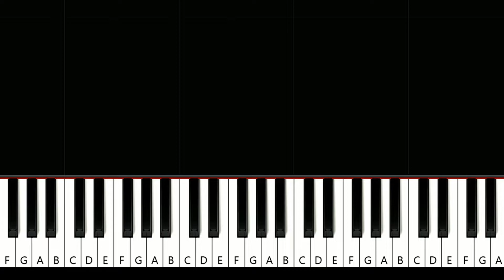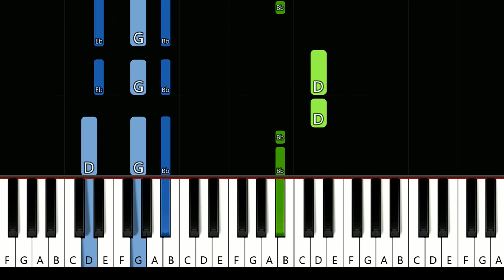Gryffin, OneRepublic - You Were Loved (Piano Tutorial)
How To Play Gryffin, OneRepublic - You Were Loved (in the key of Bb Major)  (Piano Tutorial / Piano Lesson) Arranged and recorded by Will McMillan.